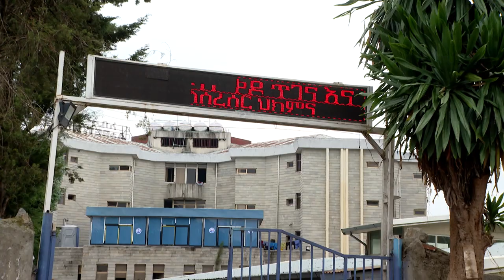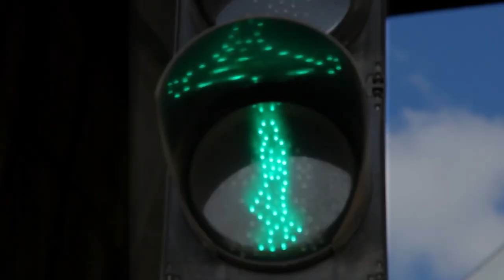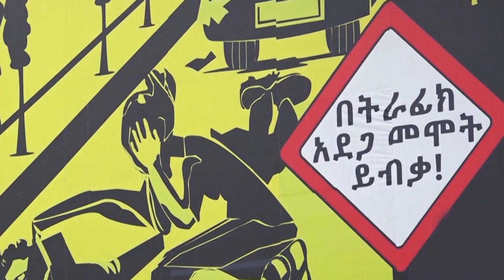አደጋ እና ገፅታዎቹ 15.11 .2015 ዓ.ም ትራፊክ ደህንነት